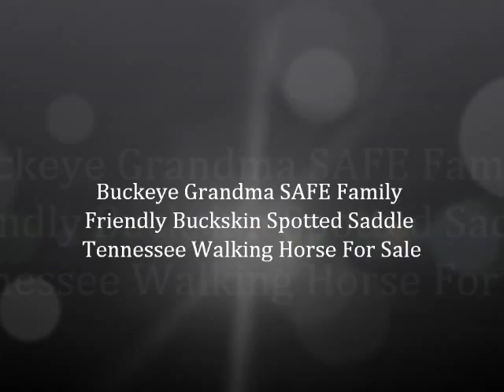Buckeye Grandma SAFE Family Friendly Buckskin Spotted Saddle Tennessee Walking Horse For Sale